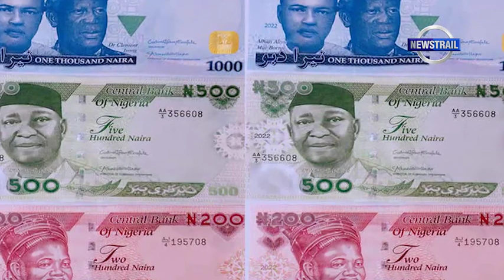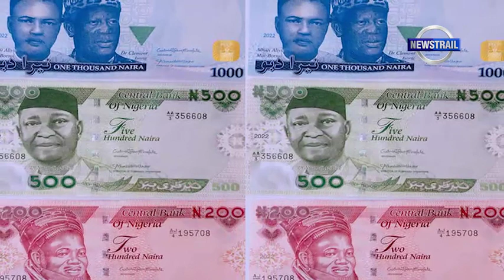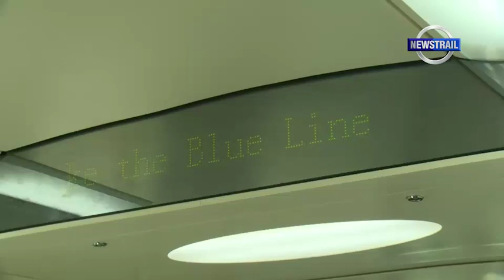BUHARI LAUNCHES 'EYE MARK' AS SANWO-OLU COMPLETES BLUE LINE FIRST PHASE [EP 515]